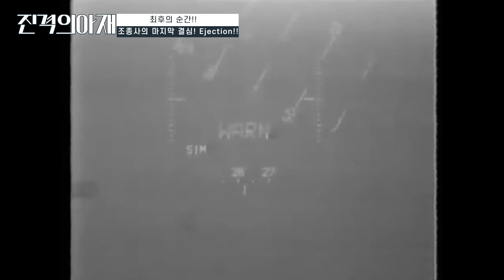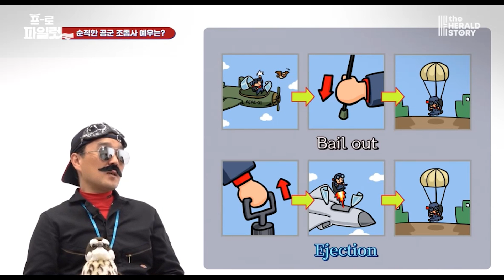🪂"최후를 감지한 순간 조종사가 할 수 있는 마지막 기회-Ejection" [비행 규정을 지키지 않았을 경우 닥칠 수 있는 상황 그리고 이 상황을 바로잡을 수 없을 때 생기는 일]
✈조종사의 마지막 결심!🛸
공중전이 발생함에 따라 필요해진 비상탈출!
여러가지 상황에 따른 비상탈출, 비상탈출의 역사  그리고 영화에 나온 비상탈출 영상을
분석한 영상입니다.

🪂  판매수익금의 일부는 대한민국 영공을 수호하다 순직하신 공군 조종사 분들을 위해 쓰입니다.

🕘-Time Line-
00:00 인사말
00:35 공중출동에 의한 Ejection HUD 영상
02:35 에어쇼 기동 중 Ejection
03:45 여러가지 Ejection 상황(항모 등)
06:50 비상탈출의 시작
08:00 Ejection 시스템의 시작
08:55  Ejection을 활용한 탈출 (영화 Mach 2.6 Full speed)
10:00  Ejection Fail (영화 Topgun)
10:55 유로파이터, F-35 Ejection 시스템 테스트 영상
11:20 Ejection system Failure (영화 R2B)
12:20 순직 조종사에 대한 예우 (프로파일럿)
15:25 비상탈출의 교범 (영화 에너미라인스)